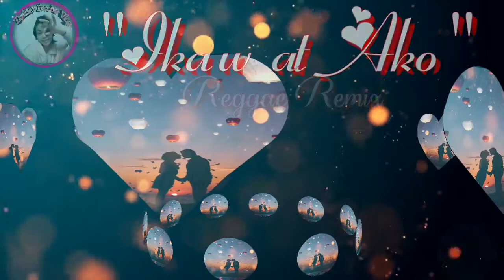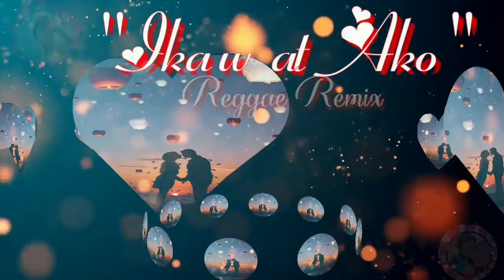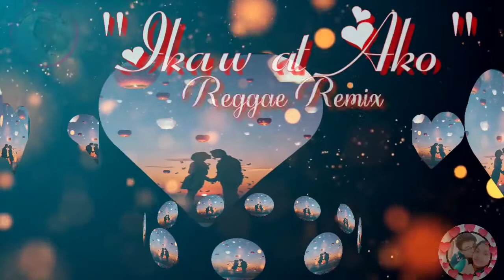Ikaw at Ako Reggae with Chipmunks Remix ||Zhekie's Escobar Vlog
Title : Ikaw at Ako Reggae with Chipmunks  Remix

Spread Goodvibes ,
Music Lover ,
Stay Safe...🤗

📲Fb;Hezequiel Escobar
🍀Instag;@zhekie Escobar

Love Lots ;
Zhekie's Escobar Vlog
🔴TO BE PART OF MY CHANNEL ,

🔴PLEASE DO CONNECT AND SUPPORT ALSO MY MEMBERS🔴

✓ Photos and music in their position.